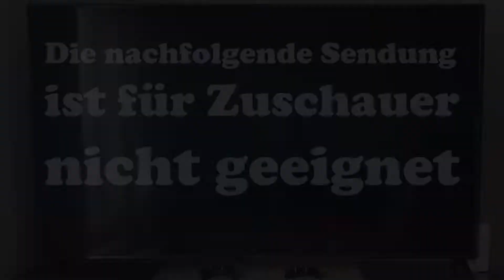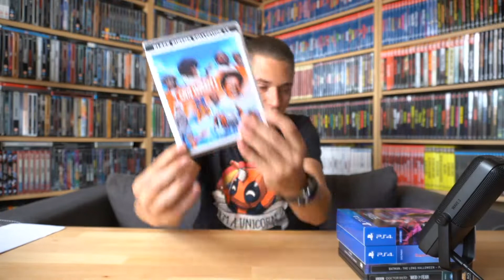ÜBERRASCHUNG BEI PAKET VON WICKED VISION / Zockis Paketflut Nr. 42